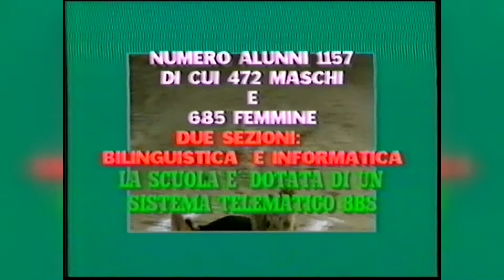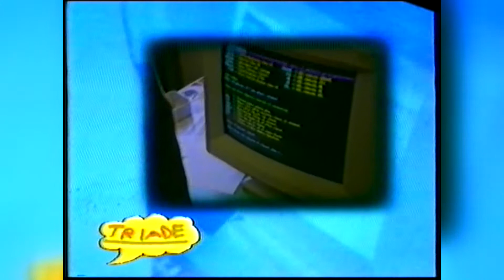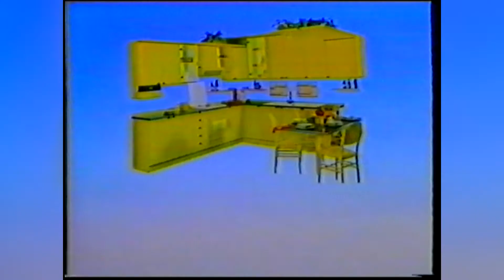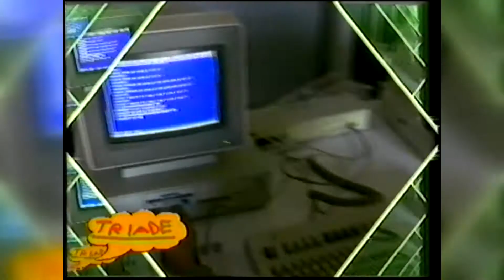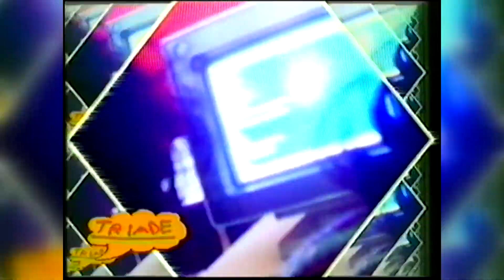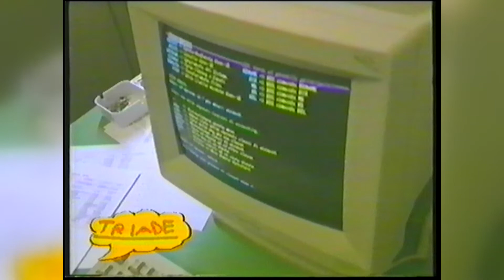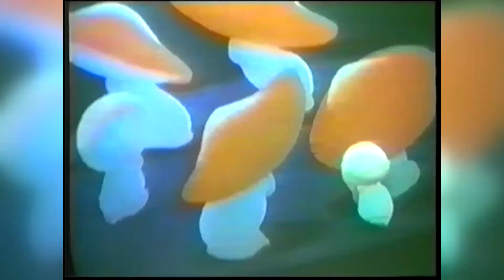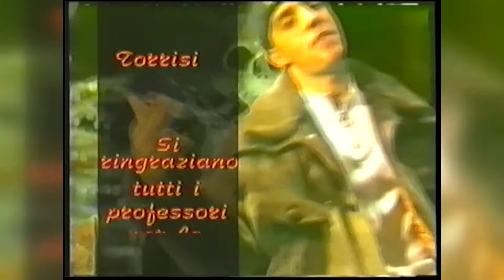TeleJonica Triade 1995 Liceo Scientifico Archimede